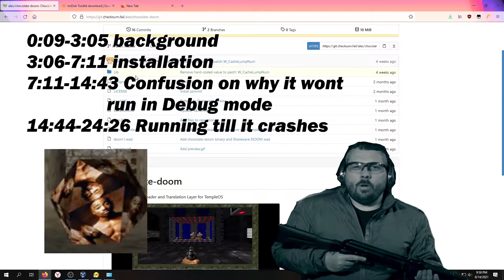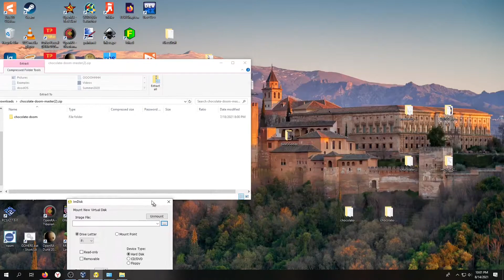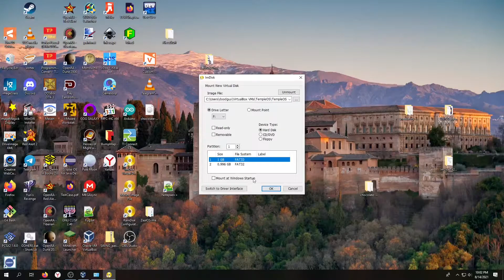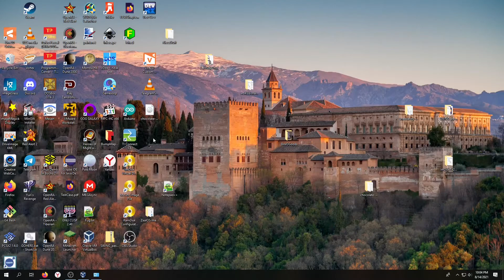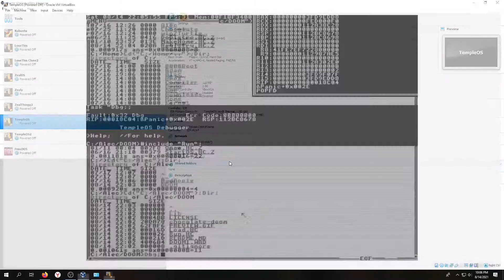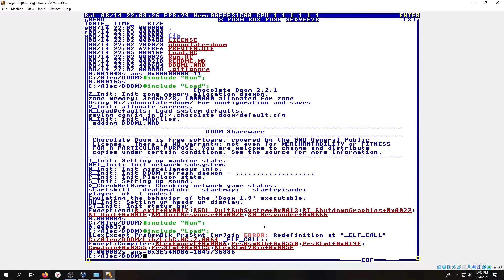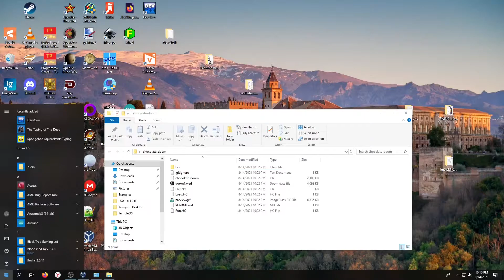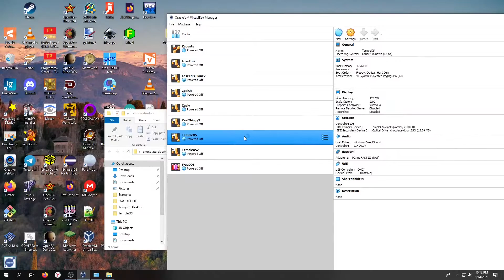TempleOS Gaming Episode 2 (Doom on TempleOS)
This did not go how I hoped it would, but I'm glad it works at all anyways.
Also, sorry about the background audio but just deal with it.

Download Chocolate Doom:
(New link)

(Old link, dead, Alec killed it, but I'm keeping it here because why not)